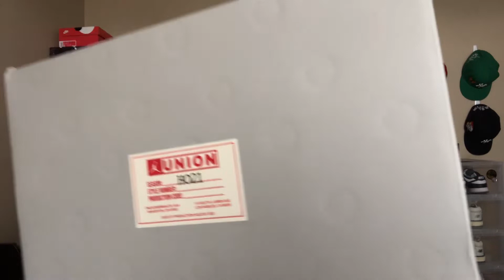My Life: Episode 2 - Dallas Sneaker Convention and Union Air Jordan 2 Review